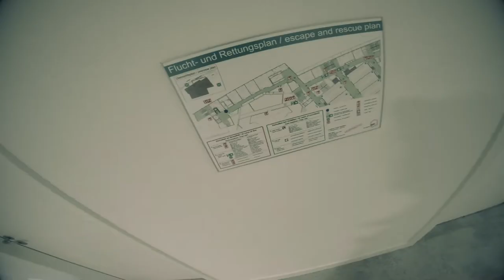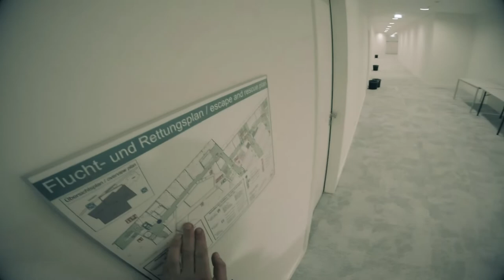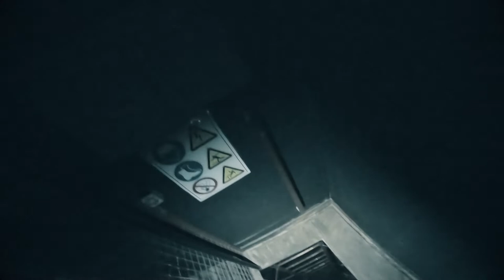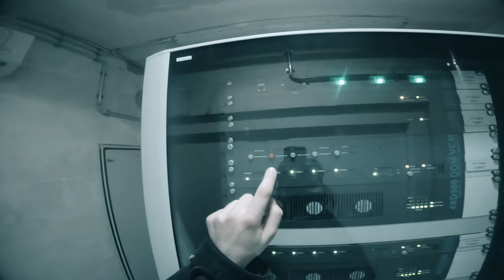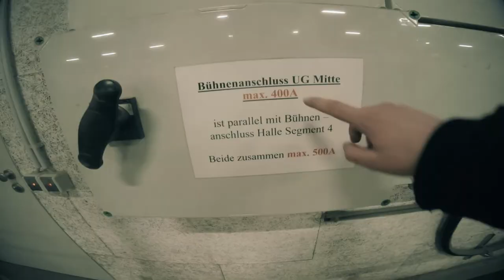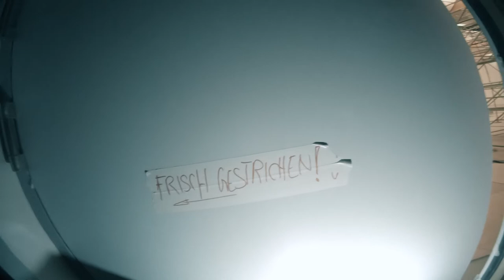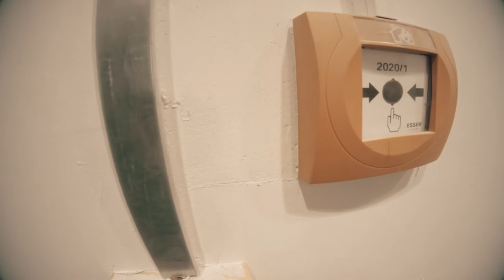All Alone in a Big Building Complex and Chatting with the Night Watch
There is this big futuristic congress center - Let's sneak inside, find out how it's like to stand on a big stage and, nearly get locked up in a server room, and have a little chat with the security guard.

Chapters:
00:00 - Intro
00:50 - Entering the Building
02:21 - Doors and Corridors
03:04 - The Stage
06:28 - Locked up in a Server Room
08:05 - The Big Hall
09:07 - The Basement
09:36 - The Secret Tunnel
10:48 - The Main Entrance
12:35 - Chatting with Security